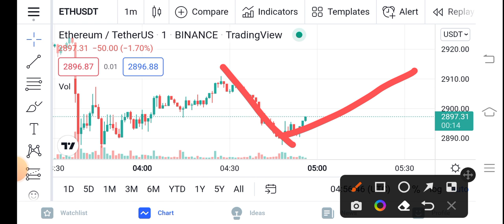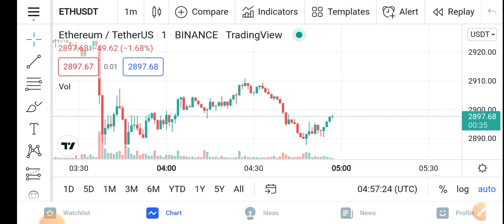Ethereum Volume Increase || Eth Price Prediction Updates! Ethereum Today Update